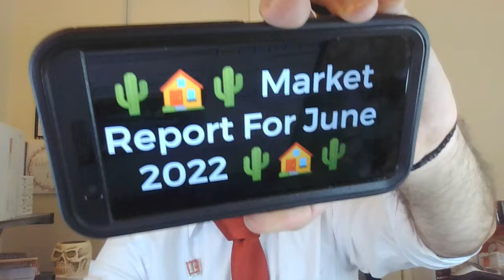June 2022 Market Report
If you listen carefully, you can hear the interest rate tapping the brakes on market prices.  June 2022, just days after the interest rates jumped upwards!  This is going to slow down how the prices are going up, but it isn't going to change just how much the supply is squeezed, with half the inventory we had last year.

Licensed with KMS Realty at the time of recording.